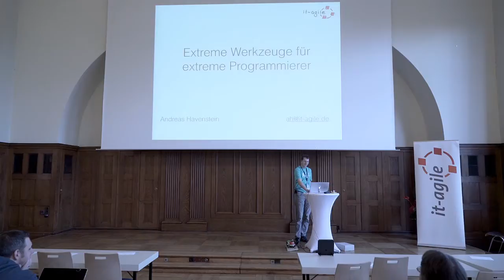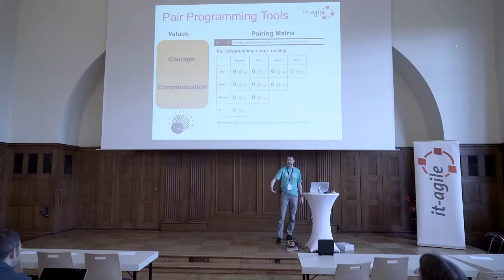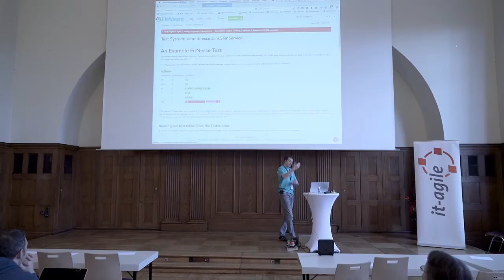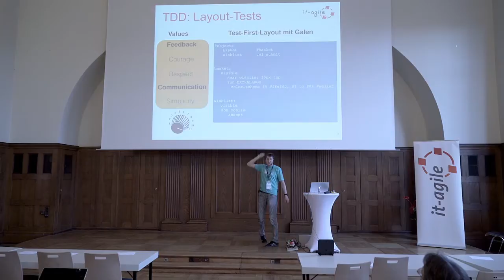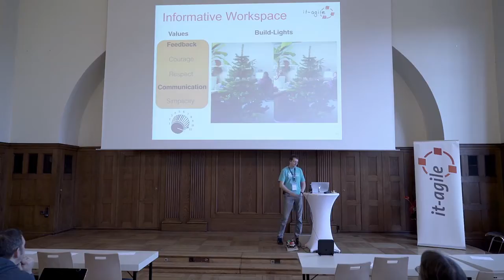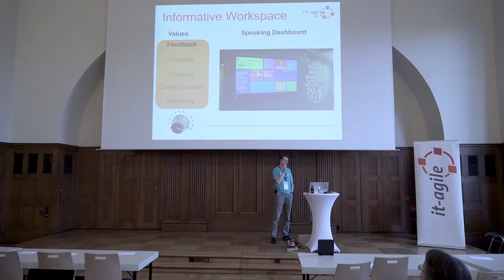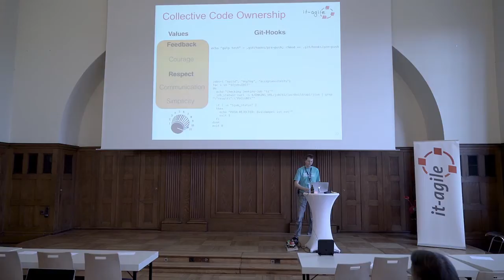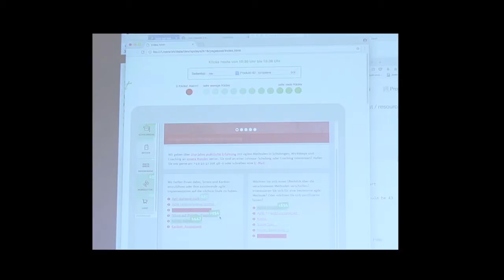XP Days 2016: "Extreme Werkzeuge für Extreme Programmierer" von Andreas Havenstein